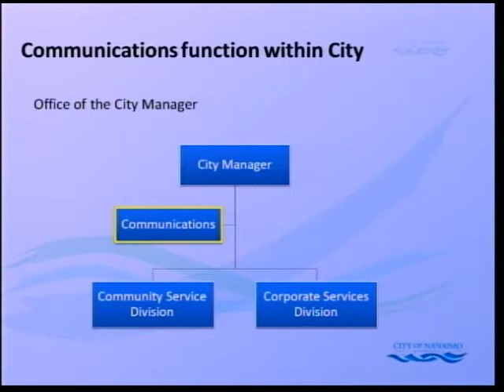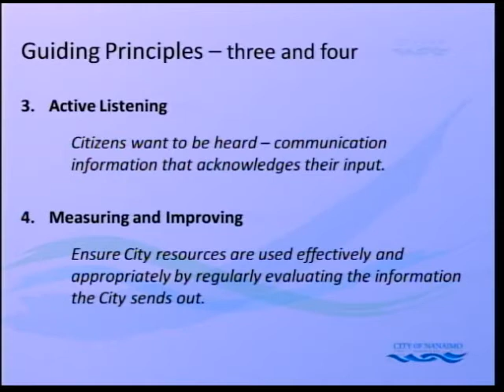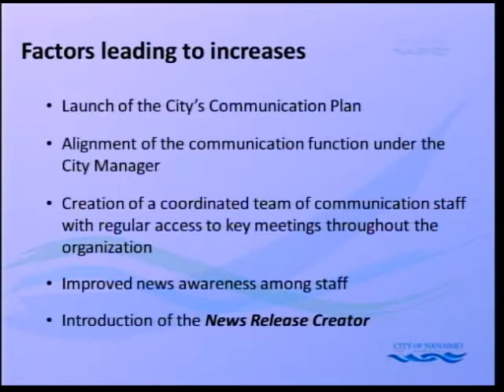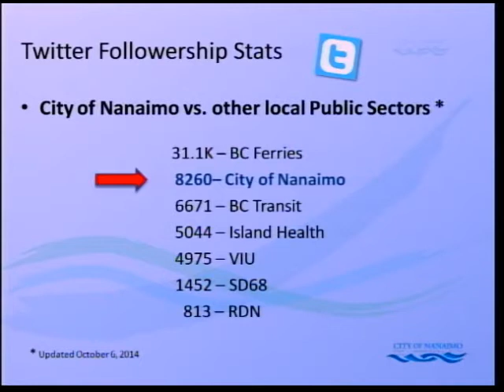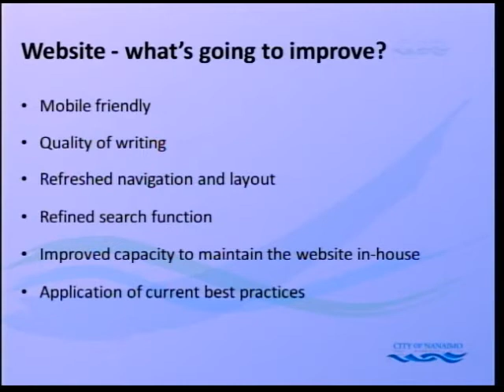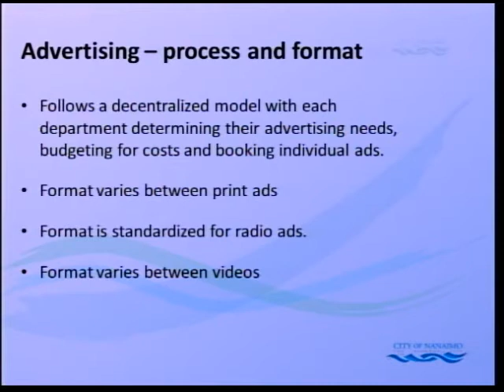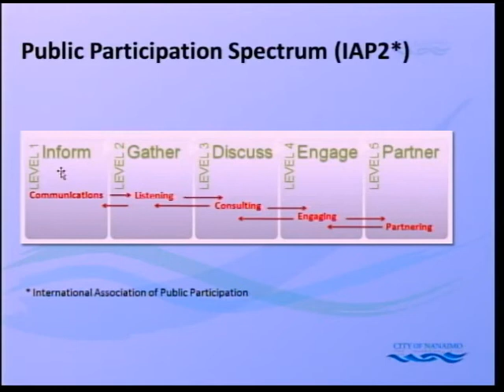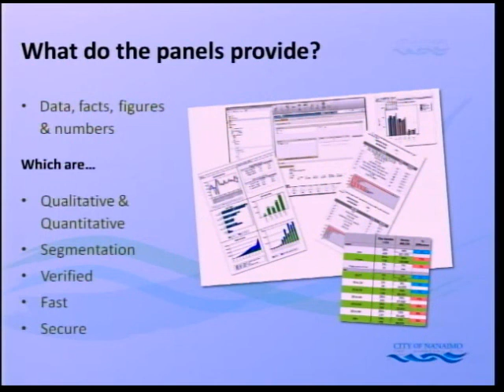Communication Plan Update presentation at Nanaimo Committee of the Whole meeting October 6, 2014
Philip Cooper gives a presentation to Nanaimo Mayor & Council about the Communication Plan